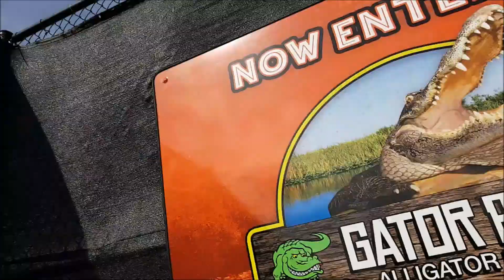Visitare la Florida 2: Miami Beach + ALLIGATORI alle Everglades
10 Giorni in Florida.

Secondo giorno con visita alle Everglades, parco naturale popolato da uccelli e alligatori.

Non perdetevi lo show con un Alligator Trainer che rischiera la vita infilando la testa tra le fauci di un alligatore di DUE METRI!!

Hai bisogno di aiuto nella ricerca lavoro all'estero?